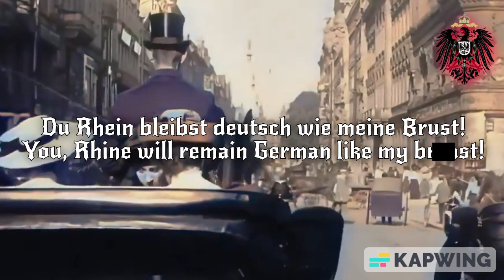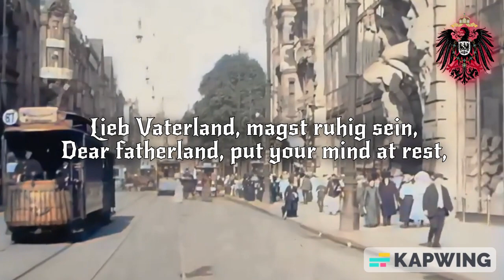Die Wacht am Rhein | German Patriotic Anthem (1905 recording)